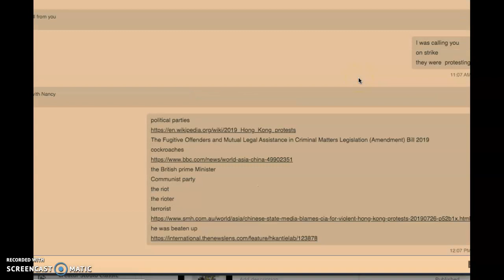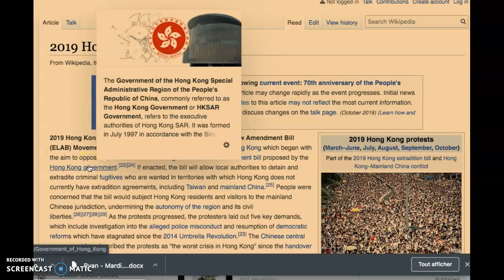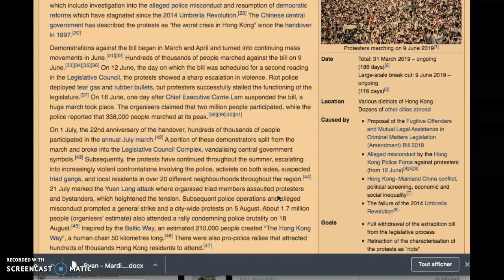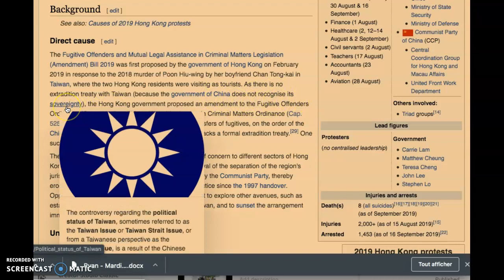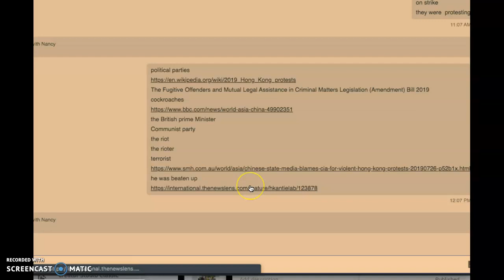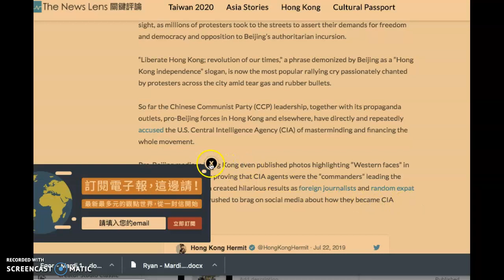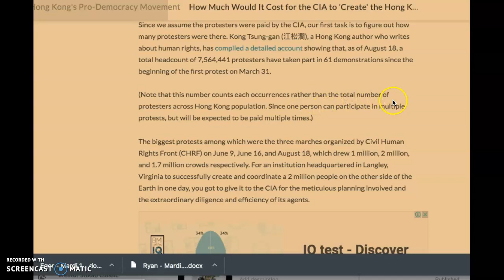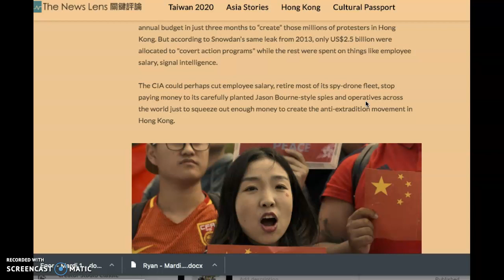Nancy - Wednesday, October 2nd